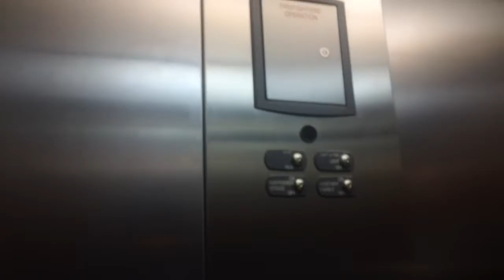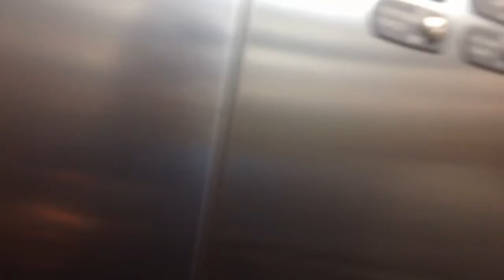1 minute ride On The ThyssenKrupp Signa4 Hydraullic Elevator At Duke Health, Chapel Hill NC